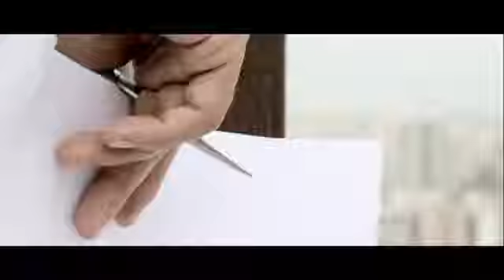Right To Information(RTI) | Powerful Ad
Public Service Ad from Skylark Productions.

The basic object of the Right to Information Act is to empower the citizens, to promote transparency and accountability in the working of the Government, to contain corruption, and to enhance people’s participation in democratic process thereby making our democracy work for the people in a real sense.